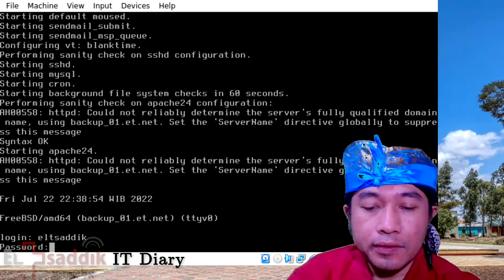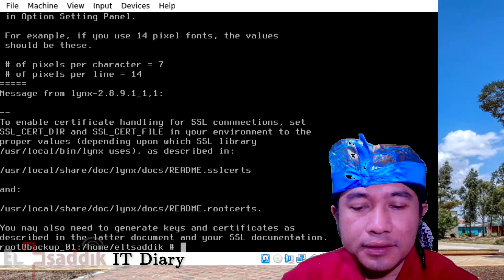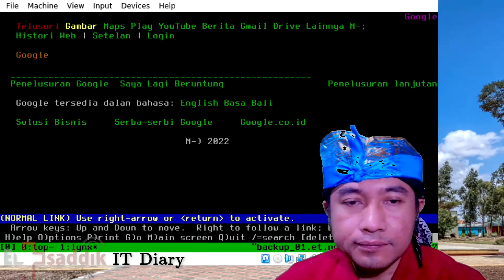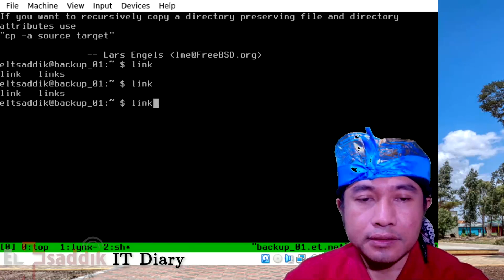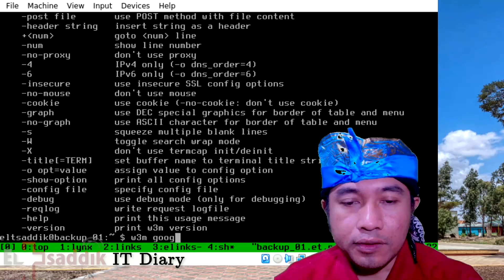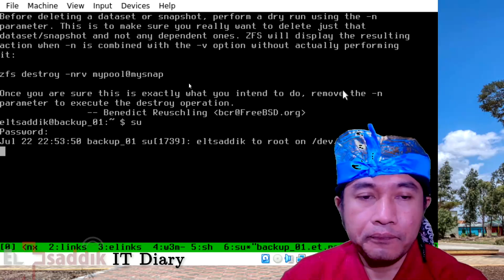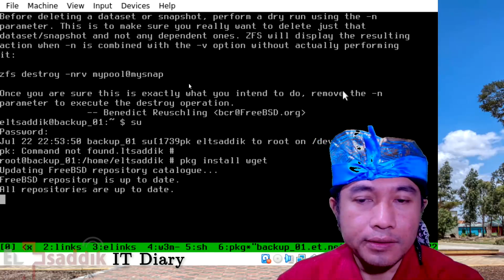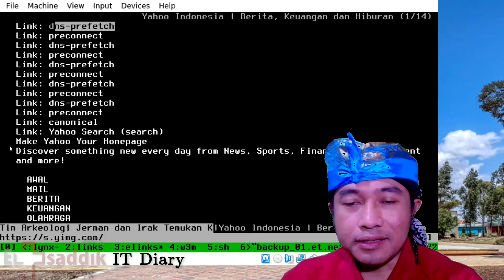FreeBSD console browser: lynx, links, elinks, w3m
IT Diary

:: pelayanan pemuridan legalground, konseling, pelepasan roh jahat, penerjemah kitab suci, konsultan IT::
Hubungi Kami di nomer: 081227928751